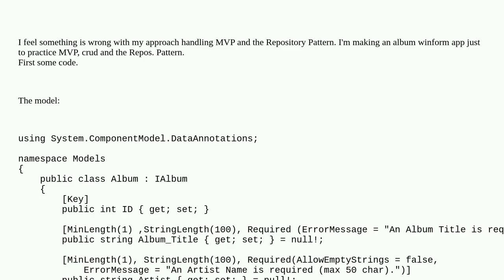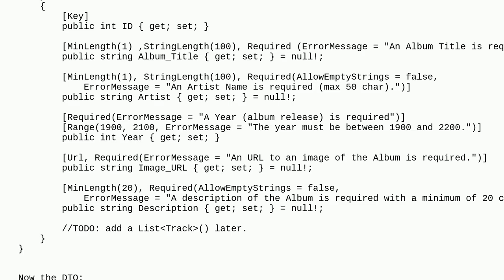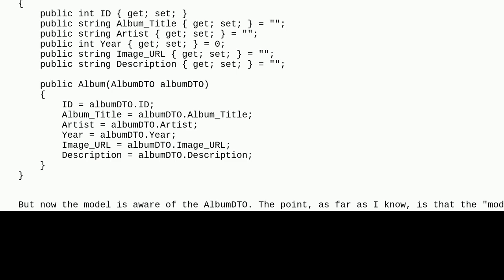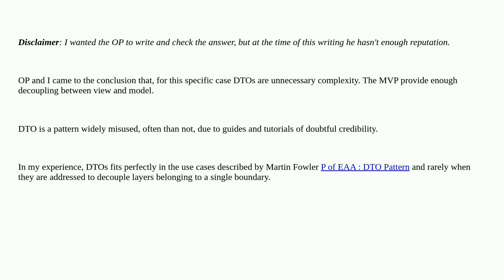Softwareengineering: How to properly use Data Transfer Objects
How to properly use Data Transfer Objects

A special thanks goes out to the community

  winforms dto repository-pattern mvp